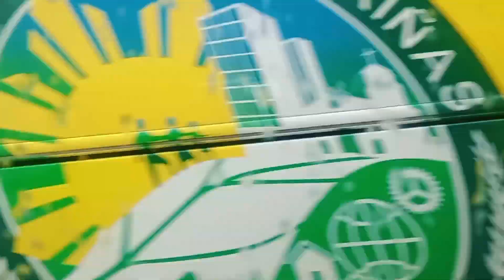LIBRE KO DAW SILA SA MANG INASAL!//AYAW NILA MAGPAKITA //graduation